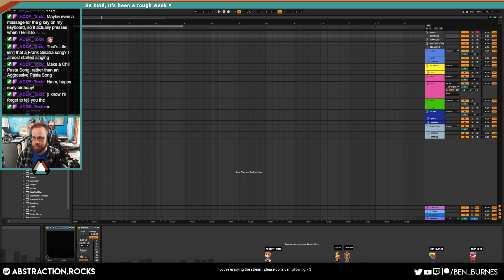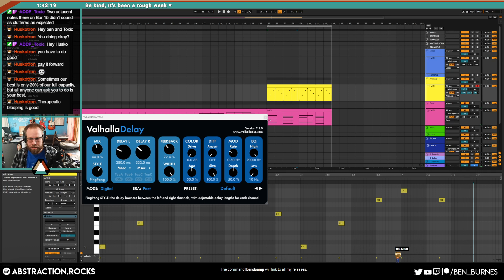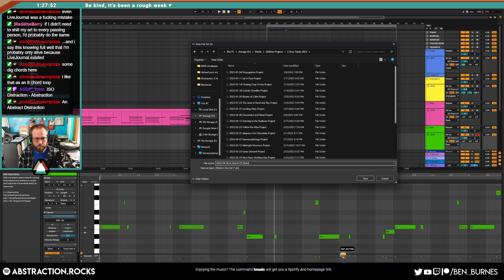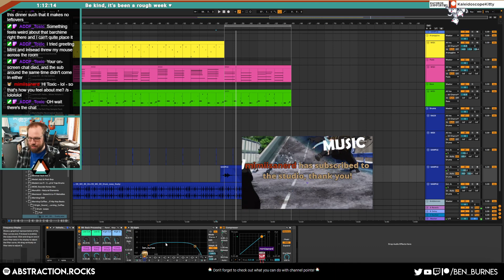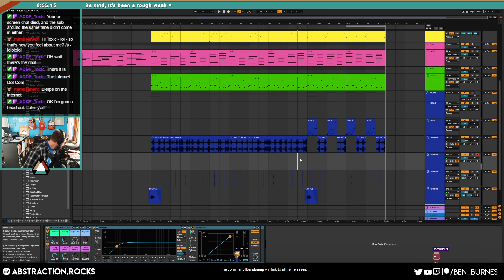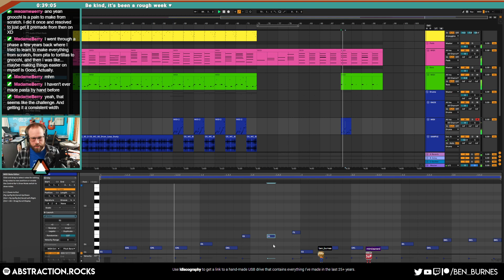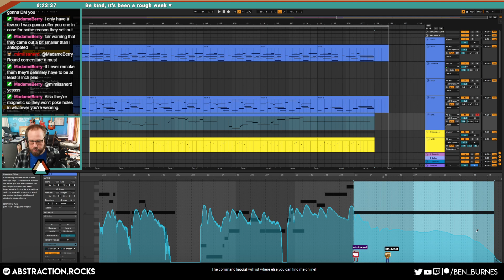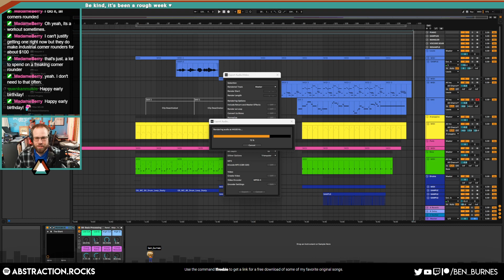In Search of: Distraction - Two Hour Track Challenge (2023-04-26)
== EQUIPMENT ==
Computer: Home built, i7 processor, 16gb RAM
Sound Card: Komplete Audio 6
Piano: Alesis V49
Software: Ableton 10, Komplete Ultimate 11
Headphones: Sennheiser HD280 pro
Monitors: Event Project Studio 6
Microphone: Shure SM7B
Portable microphone: Zoom h4N
Camera: Canon Rebel T5i